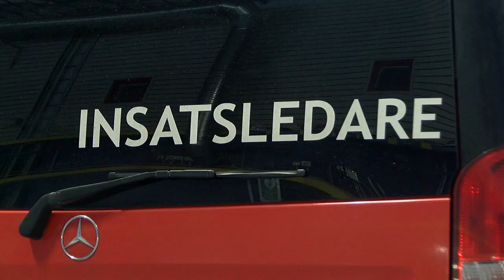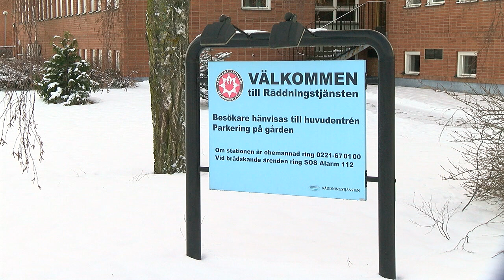Ledningssamverkan mellan räddningstjänsten - Västmanlands Television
I början av maj förra året inleddes en operativ ledningssamverkan mellan räddningstjänsten i Västra Mälardalen och Nerikes Brandkår i Örebro.